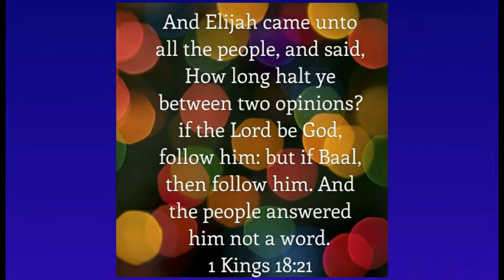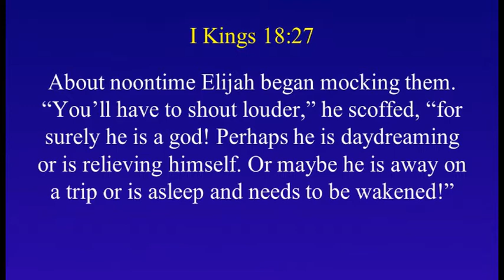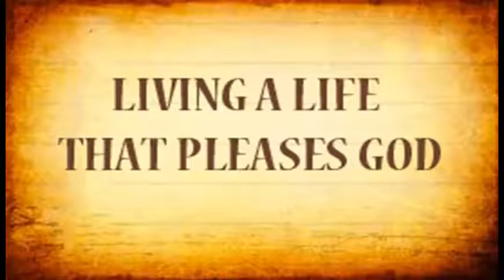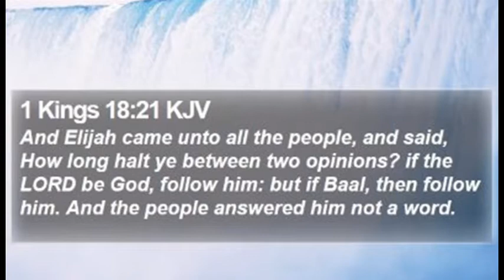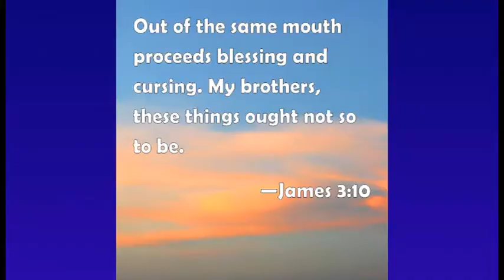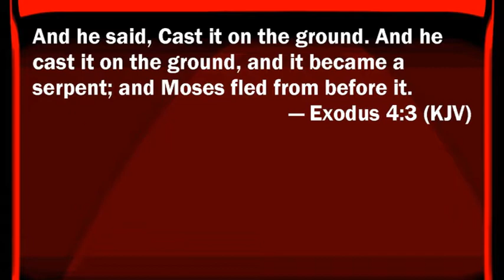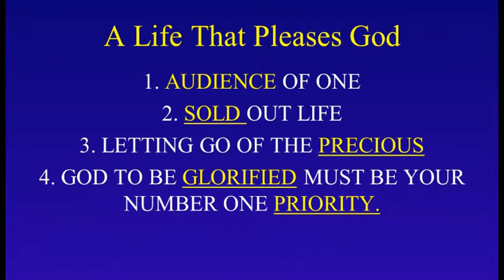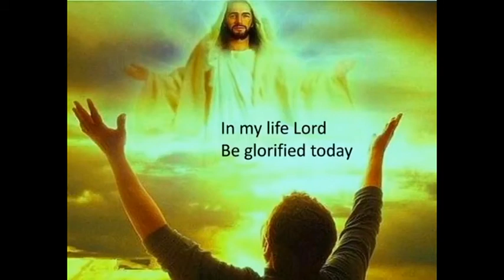"Living the Blessed Life" | New Hope Olympia | Weekly Messages